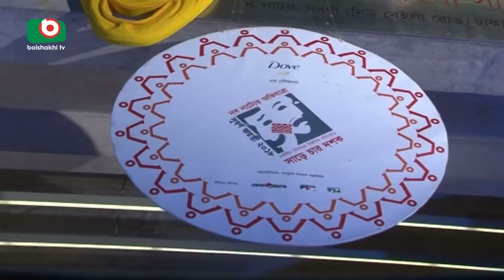নাট্যদল নাগরিকের সুবর্ণ জয়ন্তীর শেষ দিনে মঞ্চস্থ হল ওপেন কাপল | Theater Nagorik | Juthi | 15Ap18